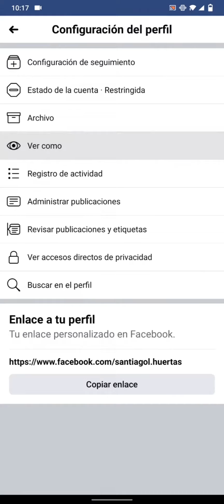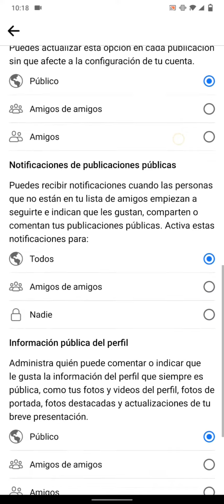como activar botón seguir en Facebook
como activar botón seguir en Facebook 2023